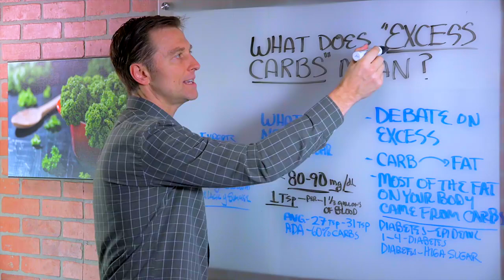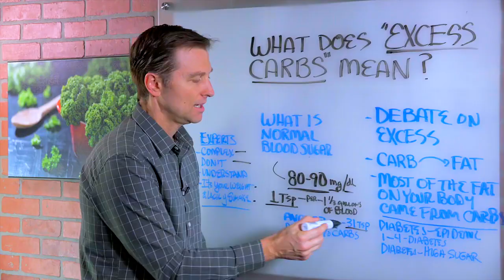What Does "Excess Carbs" or "Too Many Carbs" Mean? – Dr. Berg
How do you know how many carbs are too many to be healthy? I explain.

Timestamps

0:00 How many carbs are too many to be healthy?
0:23 Most overweight people got that way from too many carbs
1:12 You should have one teaspoon of sugar in your entire body
2:13 On average, Americans consume 26 to 30 teaspoons too many per day
2:40 If you have diabetes, lower your sugar significantly

Someone asked me, what does excessive carbs mean? How many are too many for your health? In this video, I’ll tell you.

I’ve told you how carbs convert to fat, but this person wanted to know how many carbs is too many. There’s a debate going on that says you can get away with more carbohydrates. But most people who are overweight got that way because of too many carbs.

To calculate how many carbs are excessive, we have to ask: what is normal blood sugar? Since sugar is a carbohydrate, the answer will tell us what the body needs. Normal blood sugar levels are 80-90 milligrams per deciliter (mg/dl). Even up to 100 mg/dl is usually fine. However, this doesn’t mean much to people.

To put it another way, a normal amount is one teaspoon of sugar in your entire body. One teaspoon in a gallon and one-half of blood. Thus, anything more than one teaspoon is excess. Pretty obvious, right? Of course the experts say it’s complex, and we can’t understand it. Even though it’s very simple.

The experts will tell you it’s your weight and lack of exercise that causes your diabetes. But think about it! Diabetes is a disease of excess sugar. You need only one teaspoon, yet the average person consumes 27 to 31 teaspoons of sugar per day, resulting in 26 to 30 excess teaspoons of sugar. Yet the American Diabetes Association recommends that sixty percent of your diet should be in the form of carbohydrates!

We have a diabetes problem in our country because so-called authorities are putting out false information.

If you have diabetes, simply lower your sugar intake down very low, and prove to yourself that excessive carbs are the problem.

I show you how many carbs are too many for your health.